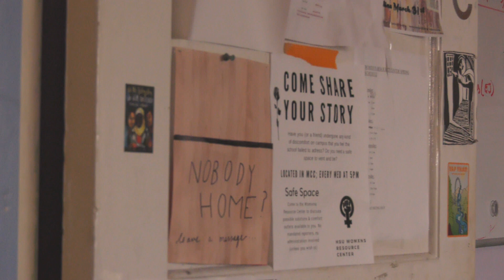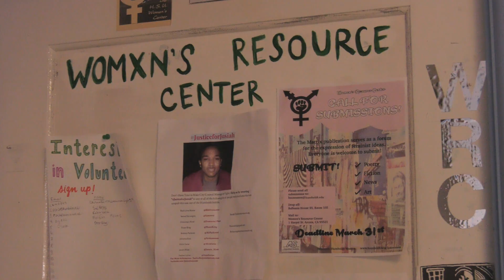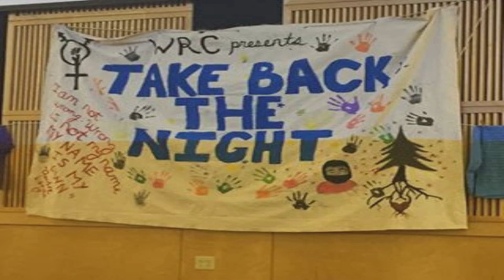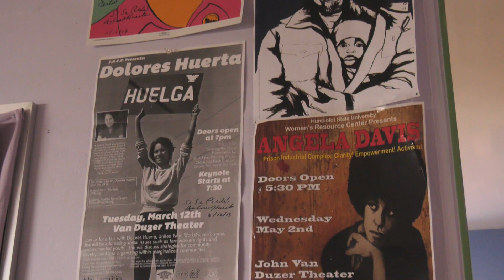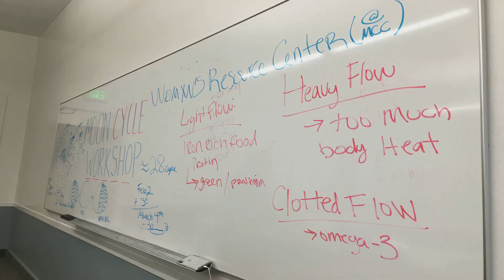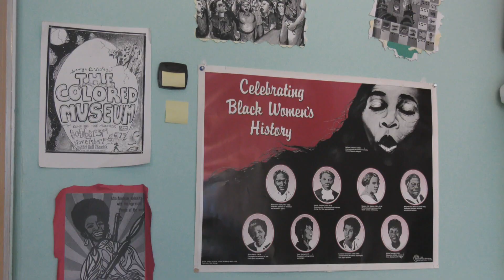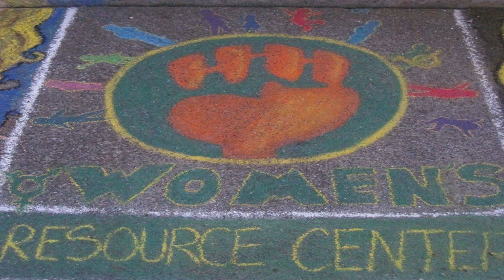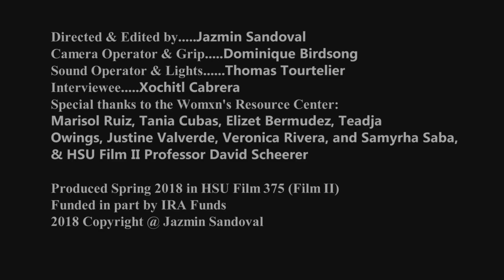The Womxn's Resource Center (2018)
HSU CRGS student, fiscal, and staff coordinator of The Womxn's Resource Center, Xochitl Cabrera, is interviewed for a look into the center and what it's all about.